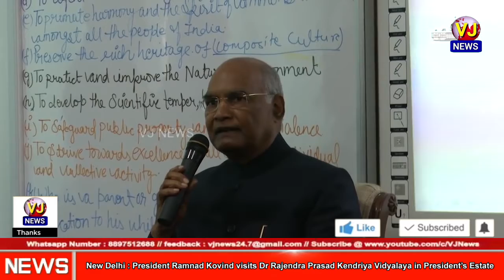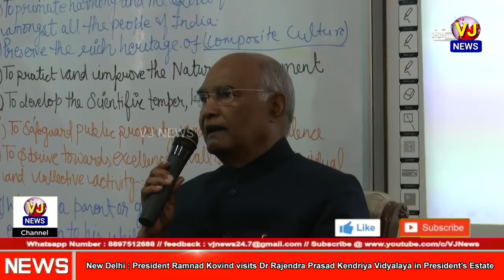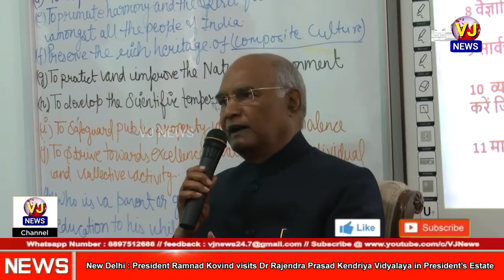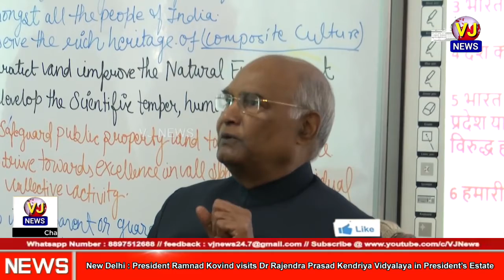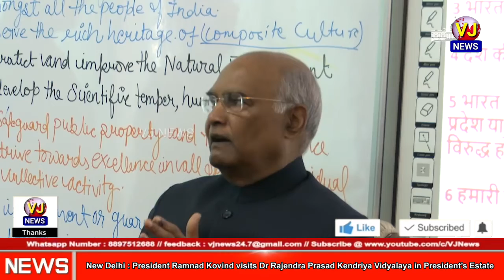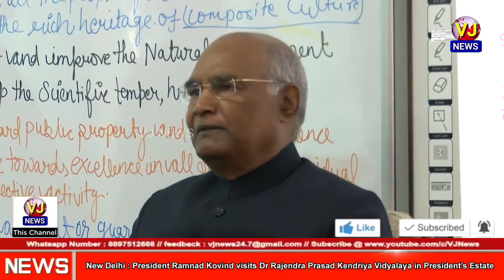President Ramnad Kovind visits Dr Rajendra Prasad Kendriya Vidyalaya in President’s Estate